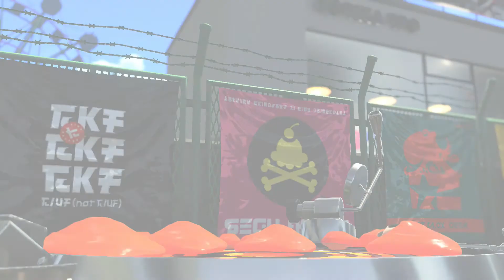Inking the Rainmaker Route in The Reef!!! | SPLATOON 2 PLAYTHROUGH GAMEPLAY #5